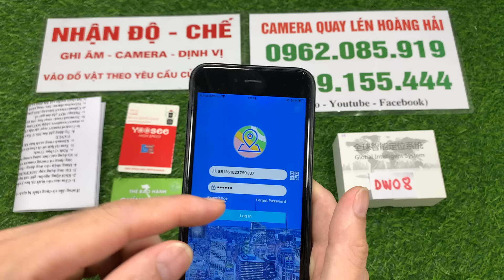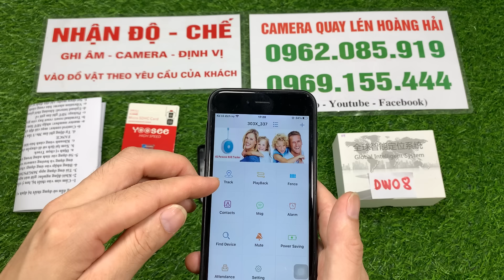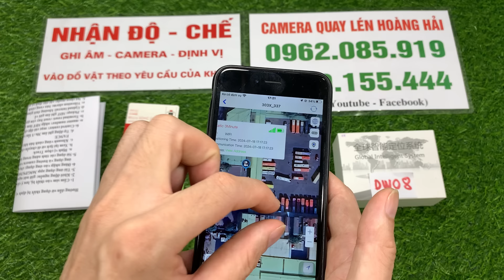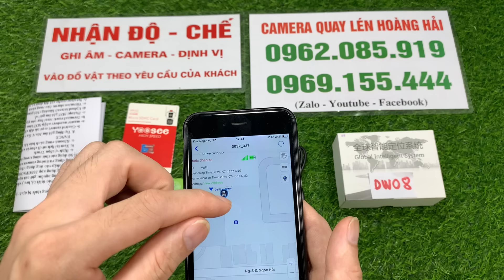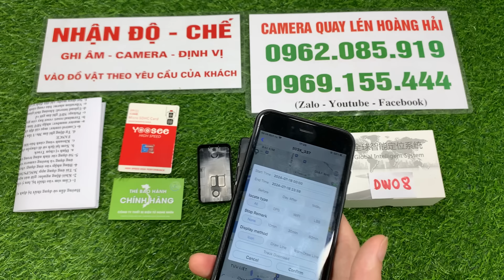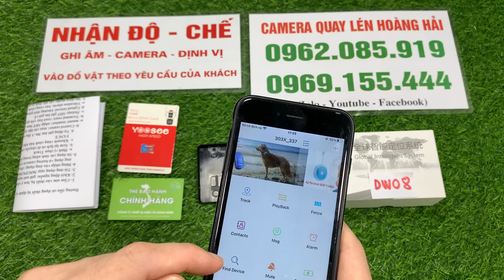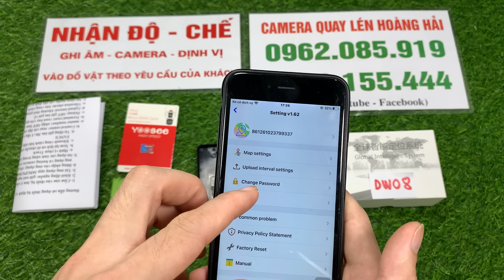Máy Định Vị DW08 PIN KHỦNG 30 NGÀY - Thiết Bị Định Vị ĐA CHỨC NĂNG Xem Lịch Sử Di Chuyển CHUẨN XÁC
Thiết bị định vị theo dõi DW08 với tính năng: Xác định chính xác vị trí, nghe lén âm thanh rõ nét 2 chiều, ghi âm điều khiển từ xa sử dụng PIN sạc như sạc điện thoại - KHÔNG CẦN LẮP ĐẶT

TÍNH NĂNG CƠ BẢN
- Xác định, định vị GPS chính xác 100%
- Xem lại lộ trình di chuyển
- Thiết lập vùng an toàn, khi thiết bị di chuyển ra / vào vùng an toàn sẽ báo tin nhắn cảnh báo về điện thoại
- Nghe lén âm thanh xung quanh
- Ghi âm bí mật điều khiểm từ xa

Nam châm có
Kích thước 45x85x30
Thời lượng PIN 20 ngày
Độ chính xác GPS 99%
Nghe lén 2 chiều có
SOS khẩn cấp có
Khoanh vùng An toàn có
Chống nước có

ỨNG DỤNG
Một số ứng dụng của Thiết bị định vị theo dõi không dây DW08 sau:
- Theo dõi trẻ nhỏ khi bé đi chơi, siêu thị
- Theo dõi người già mất trí nhớ
- Theo dõi thú cưng
- Theo dõi ô tô, xe máy, xe điện...
- Theo dõi giám sát vợ/chồng ngoại tình
- Theo dõi quản lí nhân viên từ xa